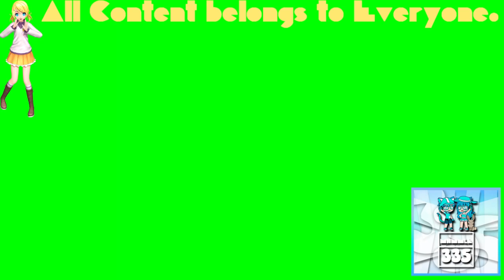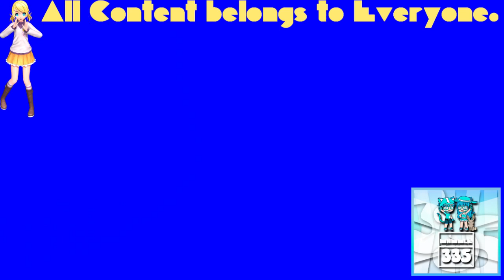(REQUESTED) Greatest Freakout Ever 19 in 4ormulator V3